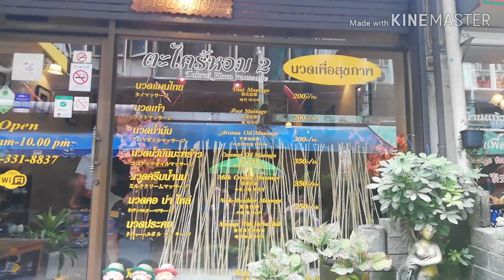Thai massage/Bangkok Thailand/relaxing/Happy ending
Sunday is the best day for me.